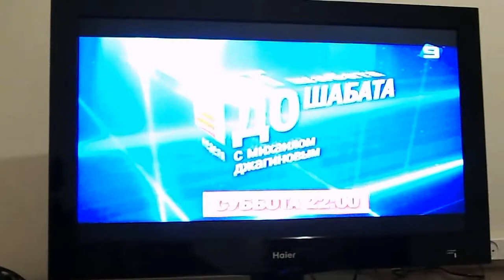Тель-Авив. Русскоязычная аналическая программа -- Израиль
Домашнее видео - День 17-й - 28 мая 2013 г. -- Тель-Авив. Русскоязычная аналическая программа -- Израиль 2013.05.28 tue -0001 بيت ישראל Израиль Israel תל אביב יפו Тель-Авив Tel Aviv  Golden Beach Hotel